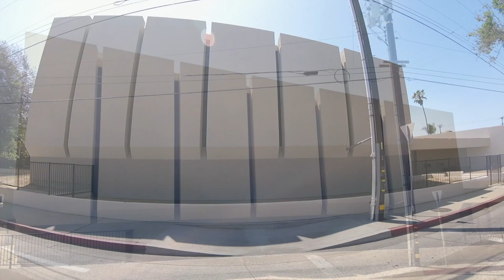painting a church in EL Monte CA - Sanctuary & Exterior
QHP has been blessed by the opportunity to beautify some of SoCal's local Churches. Here is a video we made on the process of our most recent project!